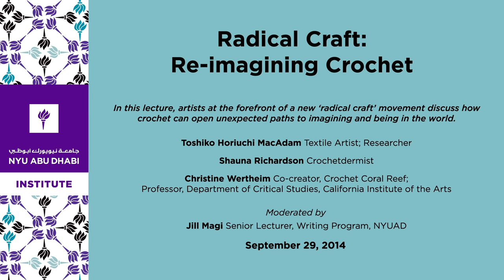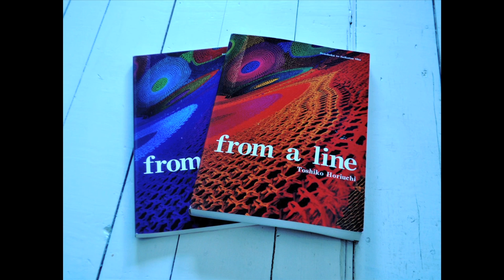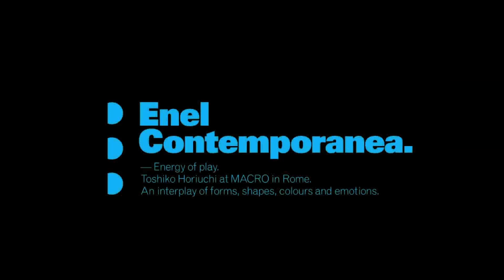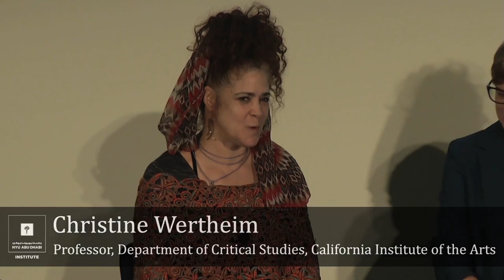Radical Craft: Re-imagining Crochet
A giant coral forest crocheted out of wool and plastic trash; a life-sized crochet reproduction of a mountain lion; undulating playspaces handicrafted from tons of nylon fiber. Crochet has long since burst traditional boundaries and established itself as a sculptural medium. Here, artists at the forefront of a new ‘radical craft’ movement discuss how crochet can open unexpected paths to imagining and being in the world. The event is presented in conjunction with the NYUAD Institute’s exhibition of the Crochet Coral Reef.

Toshiko Horiuchi MacAdam
Textile Artist; Researcher

Shauna Richardson
Crochetdermist

Christine Wertheim
Co-creator Crochet Coral Reef; Professor, Department of Critical Studies, California Institute of the Arts

Moderated by
Jill Magi
Senior Lecturer, Writing Program, NYUAD